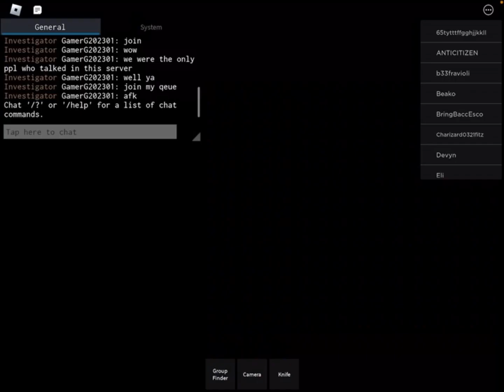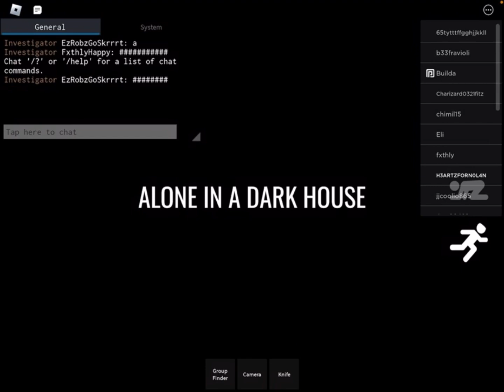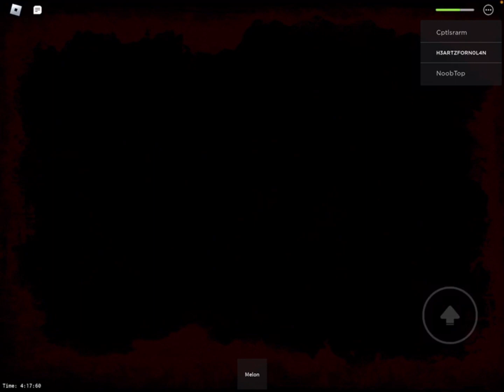Alone In A Dark House Roblox Horror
Prepare for an immersive and heart-pounding experience in "Alone In A Dark House," a Roblox horror game that will keep you on the edge of your seat. Navigate through a hauntingly atmospheric environment, solve cryptic puzzles, and uncover the chilling mysteries that shroud the darkness. As you explore the eerie house, be prepared to face spine-tingling encounters and unearth the sinister secrets that await.

This video also has information on:
different types of games on roblox

✅  About Lightdark Playz.

I post Xbox videogames and pretty much anything that serves as a game that people would like me to try out so don't be afraid to put your
suggestion in the comments! I also post Roblox vids!! Mostly about adopt me and some other games like zombie uprising but I would really
like to hear some games I could play in my free time!

publications. You acknowledge that you use the information I provide at your own risk. Do your own research.

You are authorized to share the video link and channel and embed this video in your website or others as long as a link back to my
Youtube Channel is provided.